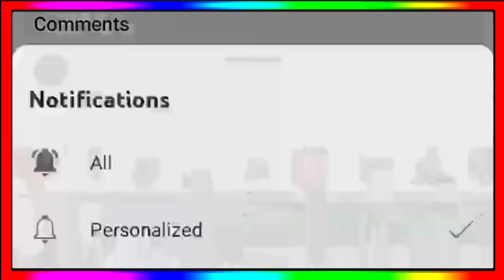IPL 2024 All Team Squad - IPL 2024 All Team New Players || IPL Auction 2024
IPL 2024 All Team New Squad
IPL 2024 All Team Players List
IPL 2024 All Team New Players
IPL 2024 All 10 Teams Squad